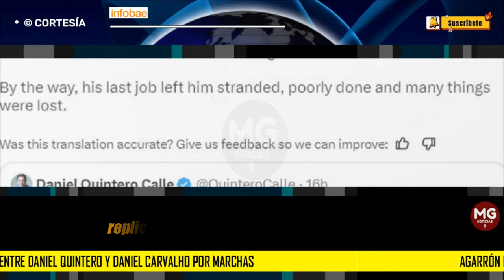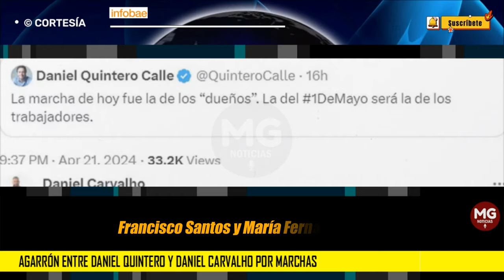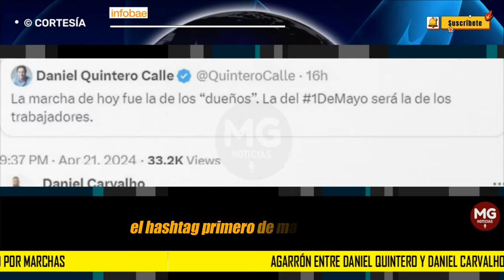🚨 AGARRÓN ENTRE DANIEL QUINTERO Y DANIEL CALVALHO POR MARCH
Agarrón entre Daniel Quintero y Daniel Carvalho por marchas: “Usted es una razón por la cual la gente perdió confianza en Petro”
El representante a la Cámara antioqueño le dijo al exmandatario de Medellín que es uno de los que más daño le ha causado a la izquierda en el país y le recordó que su ‘último trabajo’ lo dejó tirado
INFOBAE